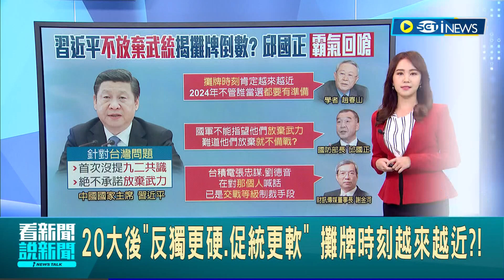iNEWS最新 習近平不放棄武統 張忠謀向"那個人"喊話 邱國正: 國軍不能指望對方放棄武力│主播 張珈瑄│【國際局勢】20221018│三立iNEWS